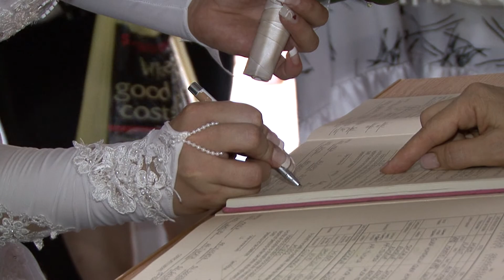Ana Maria & Vladut Miros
filmare . blackpearl studio image & sound production